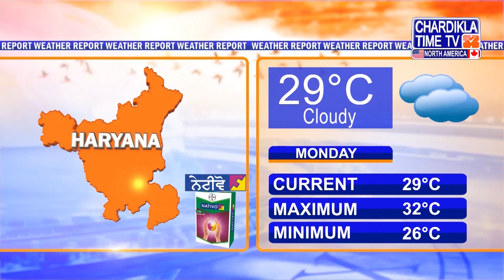Punjabi News Live Today Punjabi Latest News Today Top News Chardikla Time Tv News